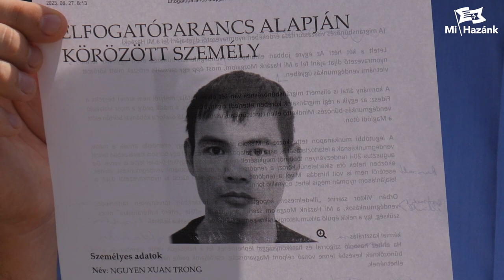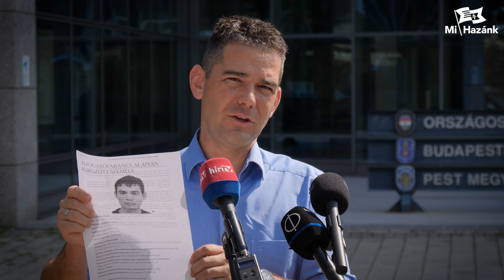Egymilliós nyomravezetői díj a vendégmunkás-bűnözés ellen a Mi Hazánktól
Az egyre jobban elharapódzó vendégmunkás-bűnözés ellen egymillió forintos nyomravezető díjat ajánl fel a Mi Hazánk, most épp egy szexuális erőszak miatt körözött vietnámi vendégmunkás ügyében – jelentette be Novák Előd. A párt alelnöke hozzátette, hogy a kormány által is elismert migránsbűnözésnek van két olyan fajtája, melyről nem szeret beszélni a Fidesz: az egyik a régi migránsaink körében elterjedt cigánybűnözés, a másik pedig a most kialakuló vendégmunkás-bűnözés.